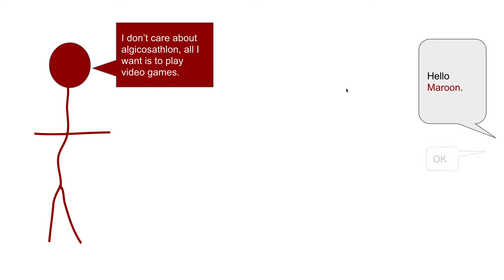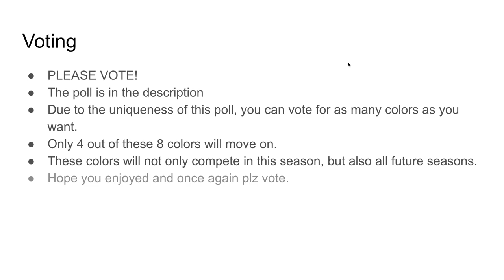Algicosathlon season 2 episode 0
music is night snow by Asher Fulero